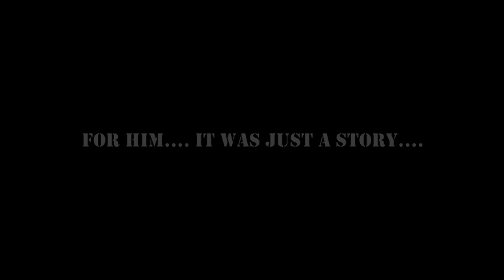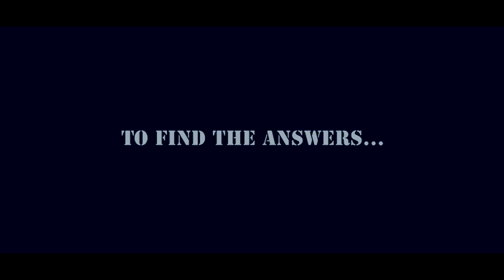Jack And The Time Keepers| Someday Somewhere| 2015 Official Trailer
Jack& The Time Keepers| Someday Somewhere | 2015 Official Trailer A Film By The Dragonfly Dream Reels. The story of a journey to many mysterious places in time.. Someday Somewhere..